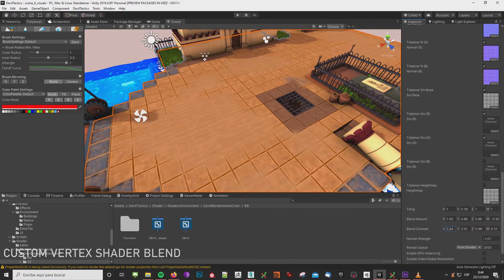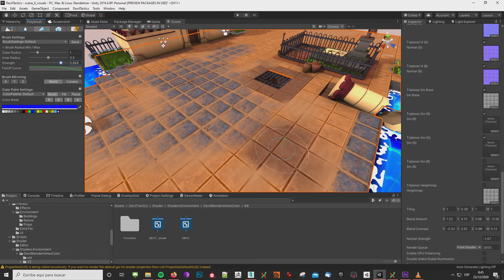Devit Tactics - Vertex Color Blend Shader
Custom shader done with Unity's Shader Graph